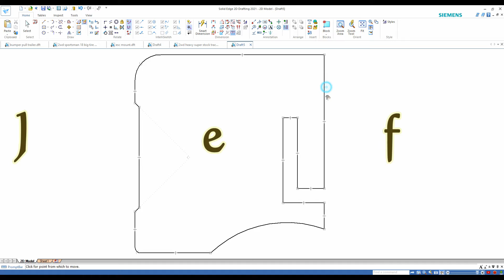4th of July fireworks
Private 4th of July fireworks display